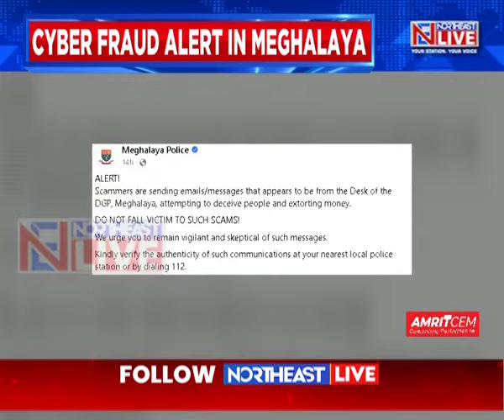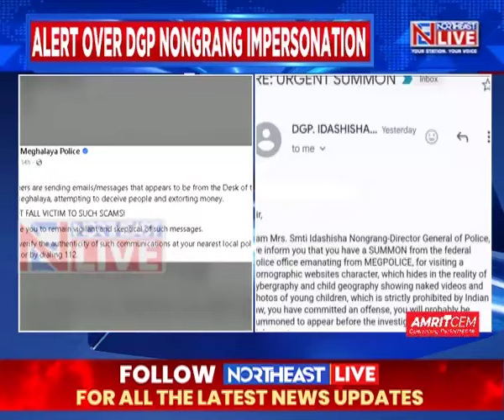CYBER FRAUD IN MEGHALAYA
A cyber fraud alert has been sounded in Meghalaya as fruadsters have now taken to impersonating the Meghalaya DGP in a bid to deceive people and extort money.